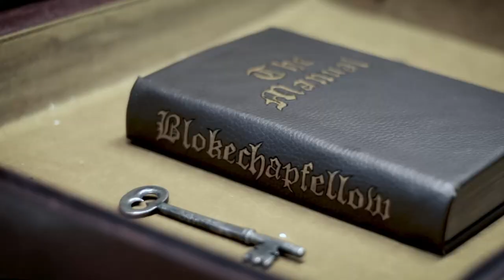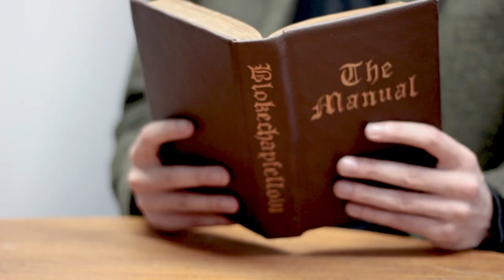Blokechapfellow - Bat soup (OFFICIAL MUSIC VIDEO)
Coming soon to all streaming platforms